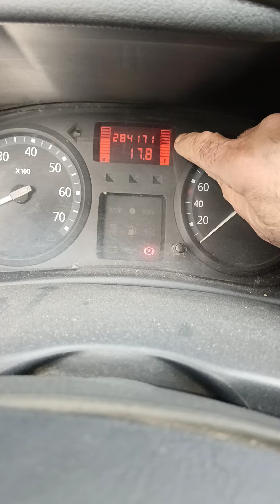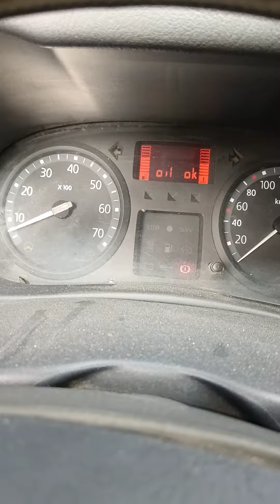كفاش تعرف حساس الحراره يعمل بشكل صحيح مع حساس الخمول starteur automatic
كفاش تعرف حساس الحراره يعمل بشكل صحيح مع حساس الخمول starteur automatic tutorielmécaniquemokhtar moteur islam @M6 SwiftKey cars # tutorielmécaniquemokhtar mecaniqueautomobile SwiftKey cars # f# #2.0 islam @Tunisian Cuisine ZAKIA @MecaniqueMokhtar @mecanique.mokhtar @Mécanique Mokhtar Tunisie @سيارات السعودية والخليج @Mecanique Mokhtar @Mecanique Mokhtar @Mecanique Mokhtar

آثار زيت 15 /40 على محرك السياره اسمع صوت الكاتينه في المحرك f CapCut tiktok #،🤩😘🥰🤗♥️ tiktok instagram F mecaniqueautomobile #2 cars moteur fitness tutorielmécaniquemokhtar mecaniqueautomobile @Tunisian Cuisine ZAKIA @MecaniqueMokhtar @mecanique.mokhtar @Mécanique Mokhtar Tunisie @سيارات السعودية والخليج @ARMO.04 @Professeur @ابن اصول صعب اليه الوصول @Mecanique Mokhtar @mecanique.mokhtar @Tunisian Cuisine ZAKIA

يقدم ميكانيكي مختار تونس مجموعة واسعة من الخدمات، بما في ذلك:

* إصلاح الفرامل
* إصلاح الكهرباء

يعتبر متجر ميكانيكي مختار تونس من ورش إصلاح السيارات ذات التصنيف العالي، حيث يشيد العملاء بخبرة مختار وصدقه وأسعاره العادلة. إذا كنت تبحث عن ميكانيكي موثوق وجدير بالثقة في تونس، فإن Mecanique Mokhtar Tunisie هو خيار رائع.

يرجى ملاحظة أنني لست تابعًا لـ Mecanique Mokhtar Tunisie بأي شكل من الأشكال. تستند هذه المعلومات على فهمي للمعلومات المتاحة للجمهور.